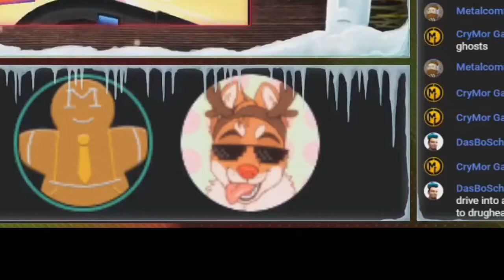Wet Bread Theory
Βρεγμένο ψωμί... Μισώ τη ζωή μου.
Πώς όμως σε έκανε να... νιώσεις;
It's everywhere... just like sand.

The bread is wet and the man is long... I don't know what else to say, so I'm gonna say the n-word.